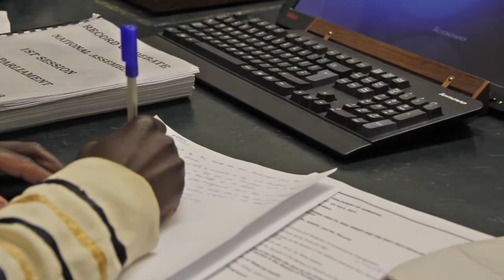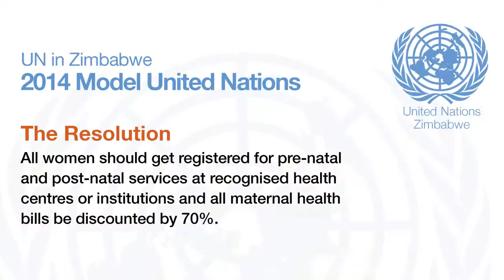2014 Model UN in Zimbabwe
The 2014 edition of Zimbabwe Model United Nations took place at the Parliament House convening students from 32 schools to debate on "Maternal Health MDG targets and the Post 2015 Development Agenda".

The Model United Nations is a simulation of the UN General Assembly. In Model UN, students step into the shoes of representatives of member states to debate UN topical issues.